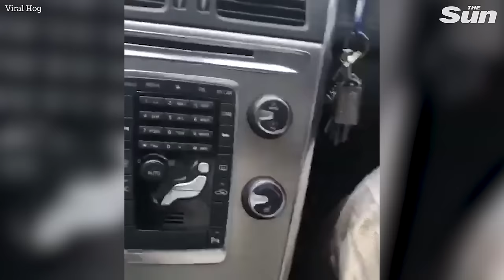Family scream in terror as HUGE spider crawls inside their car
A HILARIOUS video shows a group of women screaming in terror as a HUGE spider crawls inside their car.

The family were driving on a busy highway in Sydney, Australia when they spotted the terrifying creepy crawly.

Footage taken last Sunday shows a mum and her four daughters dressed to the nines on their way to the wedding.

One of the women screams “Oh my God!” as they spot the giant spider crawling on the ceiling.

Bella, one of the sisters, is driving the car as the other passengers shriek - before the spider crawls onto the inside part of her window.

One of the women screams: “Bella, Bella, open your window!”

Chaos ensues as the spider makes its way towards the three sisters squished together on the backseat.

One says: “Chantelle, you're going to have to hit it outside! Don't let it crawl this way.”

Another shouts: “No I can't, stop, stop, shut up, shut up.”

Then the sister filming the spider says “I’m scared, I don’t know what to do” - before appearing to break down in tears.

Eventually, the terrified group pull over the car and hatch a plan to get rid of the spider.

One says: “Tell Dad to come get us, I'm not driving in this f car!”

Brave Bella then decides to take on the creepy crawly once and grabs a stick to push it out of the car.

She then enters the vehicle and prods the spider - which is then flung out of the car door and onto the street.

The creepy crawly appears to be dead as it lies motionless on the pavement, as one sister says: “Look how f big that is.”

Hilarious video shows women screaming in terror as HUGE spider crawls inside their car